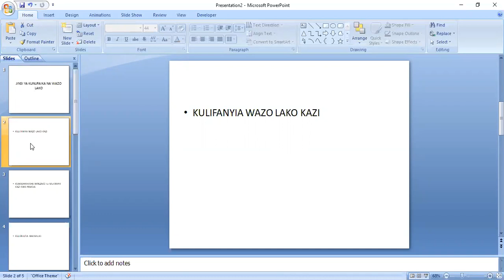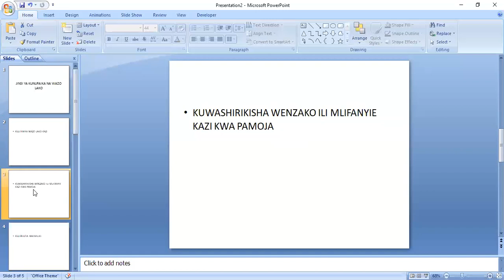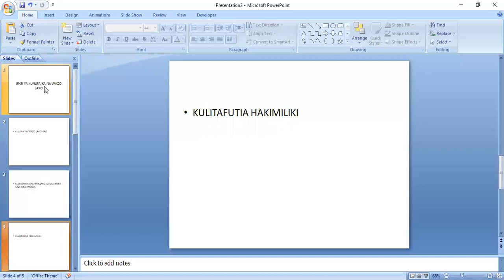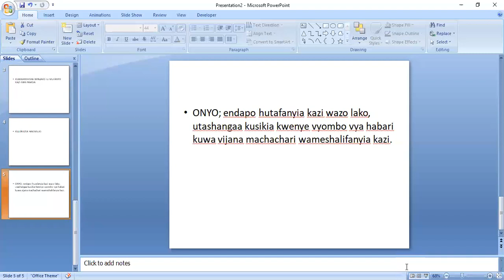Jinsi Ya Kunufaika Na Wazo Lako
Kuna watu ambao wamekuwa wanachanganya fursa za kweli na fursa zisizo za kweli. siku ya leo ningependa ufahamu "Vitu Vitano Vya Kufahamu Kuhusu Fursa" BONYEZA HAPA CHINI KUVIJUA
Je, umewahi kupata wazo ila ukashindwa kunufaika na hilo wazo lako? Je, umekuwa unajiuliza hivi nikipata wazo jipya zuri nitanufaikaje na hilo wazo?
Ninachojua ni kuwa walau kila mtu kwenye hatua fulalni ya maisha huwa anakuwa na wazo zuri ambalo linaweza kubadili dunia. sasa leo hii nimekuandalia mafunzo ambayo yatakuwezesha wewe kunufaika na hilo wazo lako